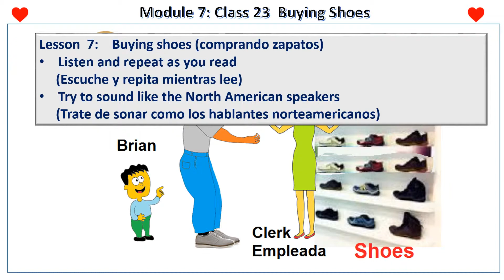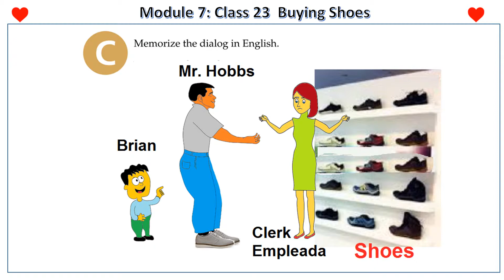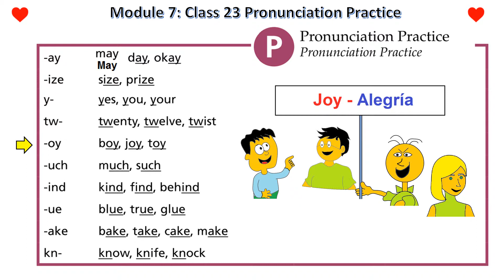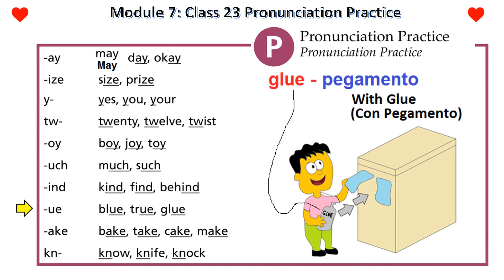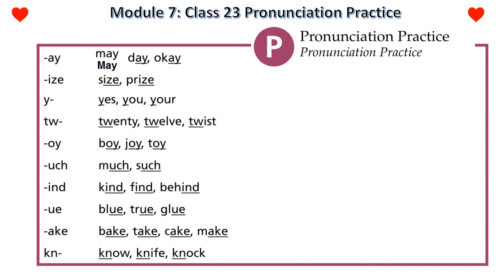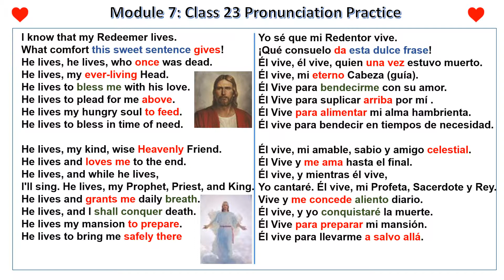7 Module Seven Lesson23-- Learn English Now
English Dialog, Pronunciation Practice and beautiful song for you.